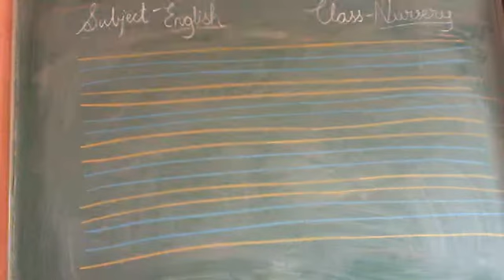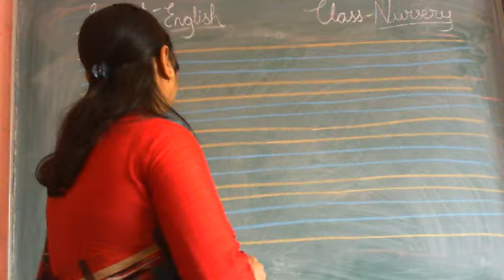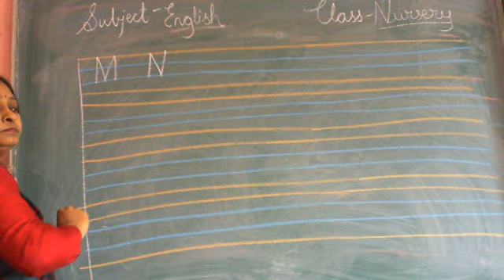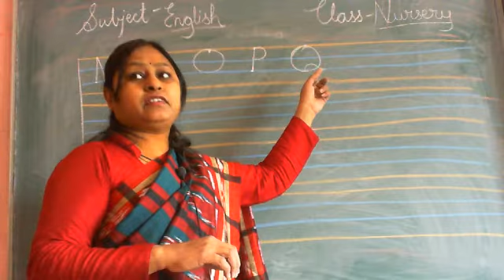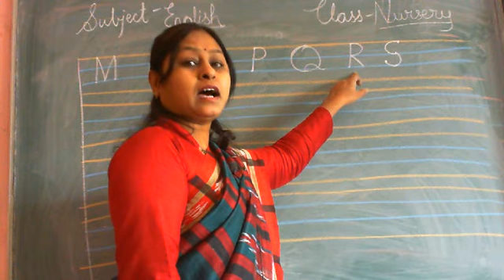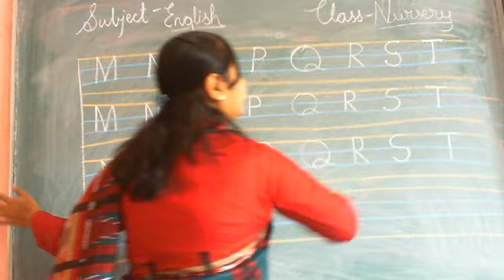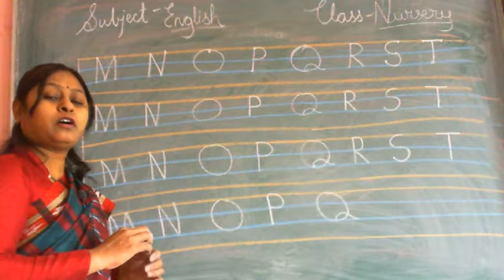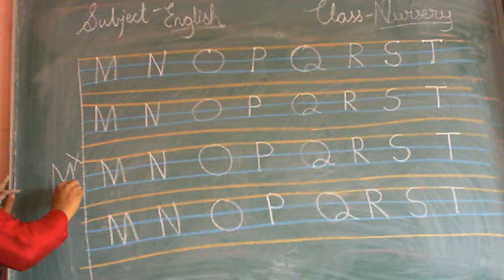Nursery English letter M to T RD 15 2 21